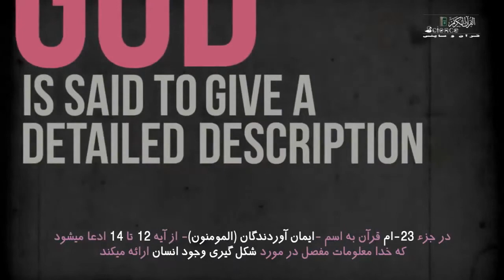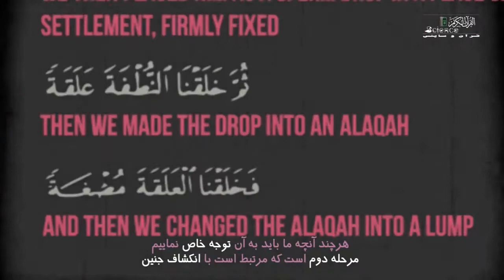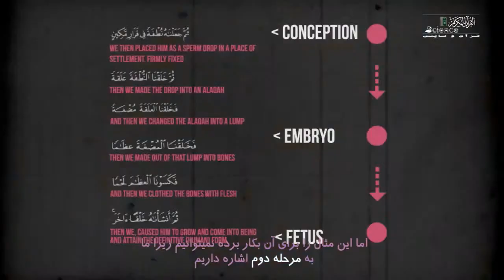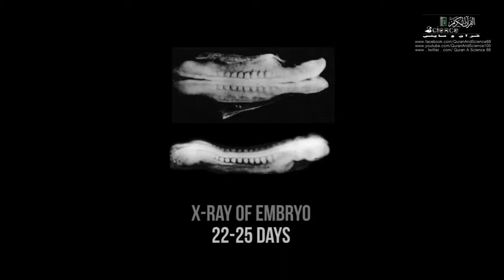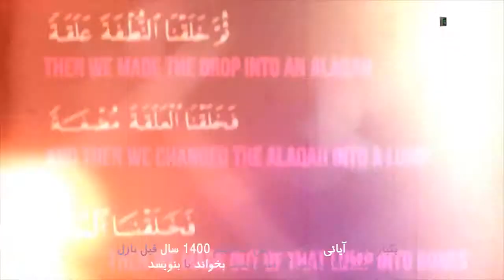معجزة القرآن في التعبير عن الخطوات المجهرية للخلق البشري في رحم الأم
معجزة القرآن في التعبيرعن الخطوات المجهرية للخلق البشري في رحم الأم ؛ معجزة القرآن في التعبير المنوية البشرية ؛ معنى علقه في القرآن ؛ معجزات القرآن في العلوم المتقدمة ؛ القضايا الطبية في القرآن ؛ مراحل الخلق البشري في القرآن ؛ دليل على حقيقة القرآن ؛
تفسير الآية 14 من سورة المؤمنون ؛  تفسير سورة المؤمنون الآية 14